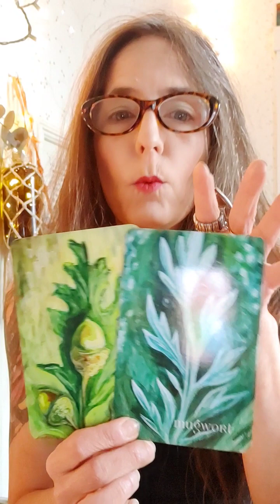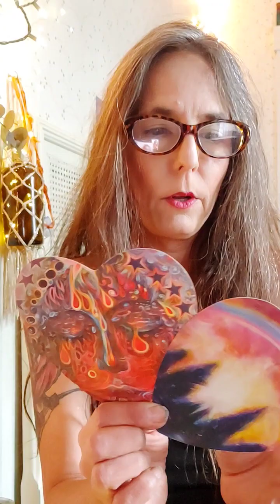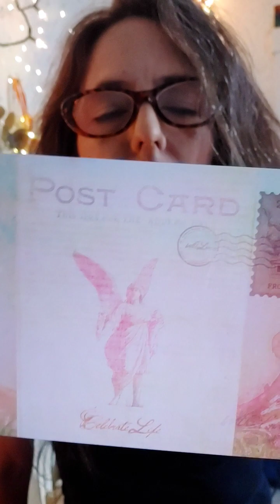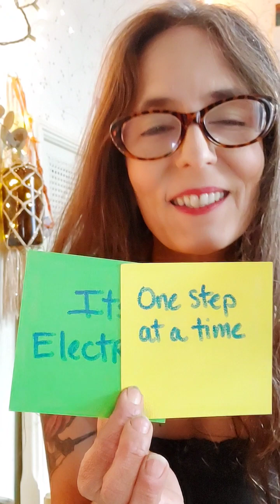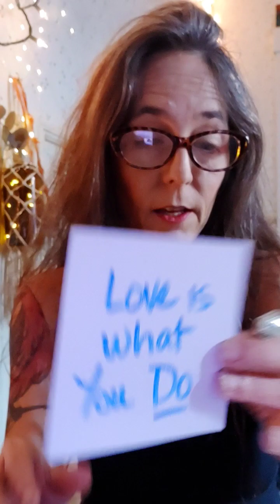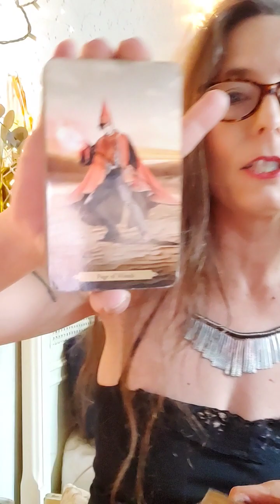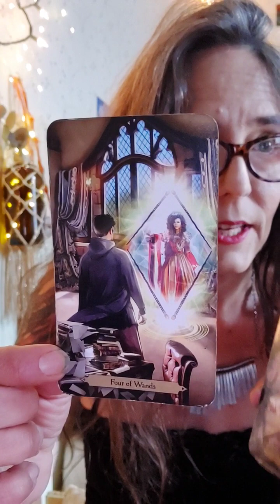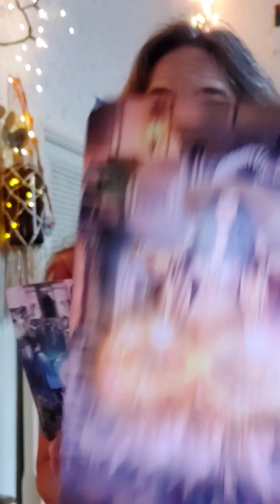geminitarot June Energy Reading~Don't Give Up On Your Dreams 👁️🔥💃👑gemini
Hi this is Gwyn. Im here with messages from Spirit for the Gemini collective. This is a general reading.

Blessings